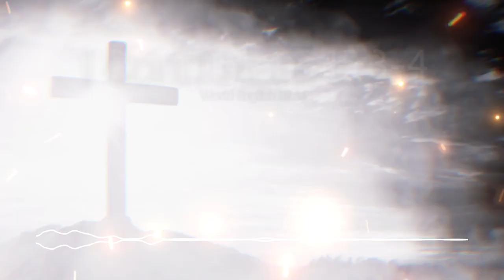The Eternal Impact of Christ's Sacrifice | 1 Corinthians 15:3-4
In this extensive study, we delve into the timeless truths encapsulated in 1 Corinthians 15:3-4, which stand as pillars of the Christian faith. These verses, penned by the apostle Paul, unveil the depth of God's redemptive plan through the sacrificial death and triumphant resurrection of Jesus Christ.

The journey begins with an exploration of the historical and theological context of 1 Corinthians. Paul's letter to the Corinthian church addresses a myriad of issues prevalent in the early Christian community, providing insights into the challenges faced by believers in that era. Against this backdrop, the significance of 1 Corinthians 15:3-4 shines brightly, offering a beacon of hope and assurance amidst the complexities of life.

Our study then transitions to a meticulous analysis of each phrase in the verses, starting with "For I delivered to you first of all that which I also received." Here, we unravel Paul's role as a faithful messenger of the gospel, passing on the foundational truths he received from Christ Himself. This sets the stage for a deep dive into the core message of Christianity: "that Christ died for our sins according to the Scriptures."

The phrase "according to the Scriptures" serves as a pivotal point in our study, highlighting the prophetic fulfillment and divine orchestration of Christ's sacrificial death. We explore Old Testament prophecies, such as Isaiah 53 and Psalm 22, which foreshadow the redemptive work of the Messiah. This leads us to contemplate the profound implications of Christ's atoning sacrifice, which offers forgiveness, reconciliation, and freedom from the bondage of sin.

Moving forward, we examine the significance of Christ's burial and resurrection as mentioned in verse 4. His burial underscores the reality of His death, affirming the full humanity of Jesus and His solidarity with humanity in suffering and mortality. However, the narrative does not culminate at the tomb but transcends it with the triumphant declaration, "that he was raised on the third day according to the Scriptures."

The resurrection of Jesus Christ stands as the linchpin of Christian faith, validating His divinity, power over death, and fulfillment of Messianic prophecies. We delve into the historical evidence and theological implications of the resurrection, emphasizing its centrality in the apostolic preaching and the early church's confession of faith.

Our study extends beyond doctrinal analysis to practical application, exploring how the foundational truths of 1 Corinthians 15:3-4 impact believers' daily lives. We reflect on the transformative power of redemption, inviting readers to embrace the reality of their salvation and live as witnesses of Christ's love and grace.

Furthermore, we address common misconceptions and theological debates surrounding these verses, offering clarity and biblical insight to enrich readers' understanding. Topics such as the substitutionary atonement, resurrection theology, and eschatological implications are explored in depth, providing a comprehensive view of the significance of Christ's sacrifice in the grand narrative of Scripture.

As we conclude this study, we invite readers to ponder the eternal impact of Christ's sacrifice on their lives and the world around them. 1 Corinthians 15:3-4 stands as a timeless declaration of God's love and redemption, inviting all to experience the life-transforming power of the gospel. May this study ignite a renewed passion for truth, deepen faith in the crucified and risen Savior, and inspire a life devoted to sharing the message of salvation with boldness and compassion.

apologetics corithians bibleverse biblestudy This video uses AI-generated voices and images to enhance our Bible studies.